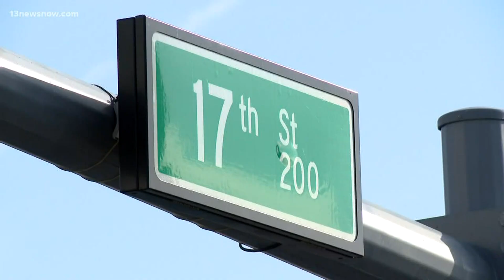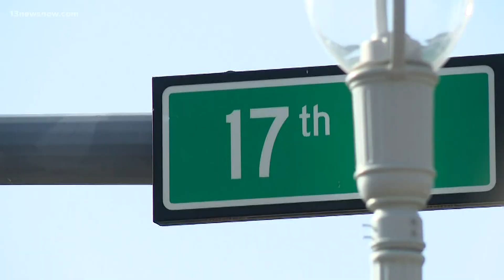Restaurant owners worry about increased crime at the Oceanfront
Restaurant owners told us the increased crime is troubling because they worry about their employees getting home at night.